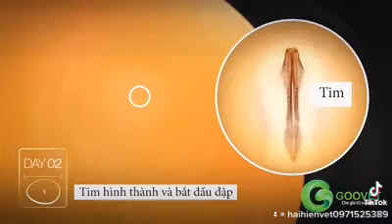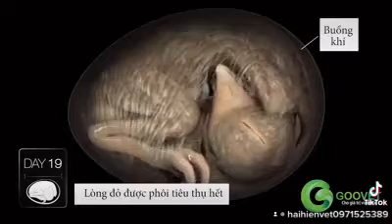Quá trình hình thành gà con